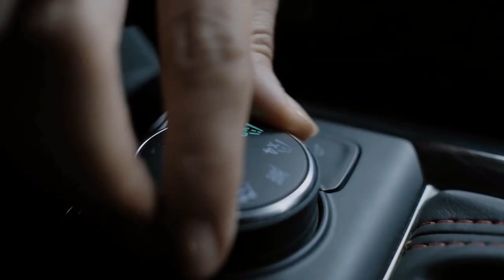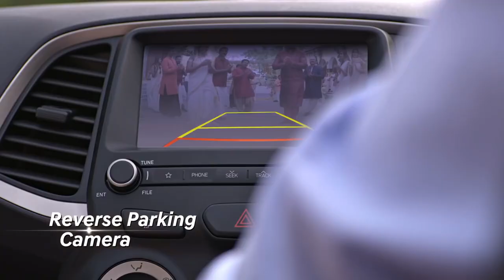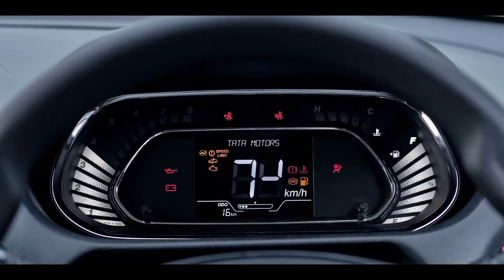Top 5 Best CNG Cars Under 8 Lakh (on-road) in India 2022 | Best car under 8 lakh in India